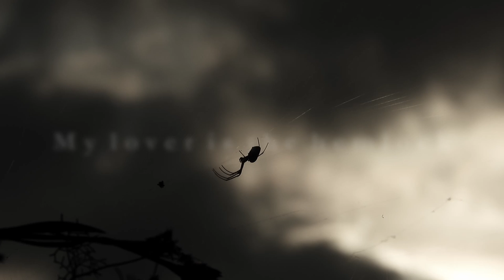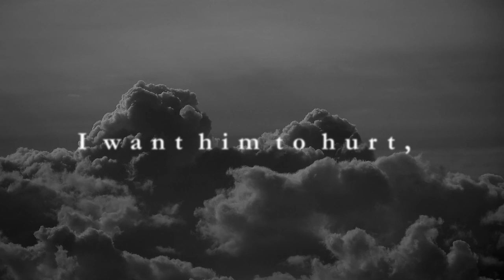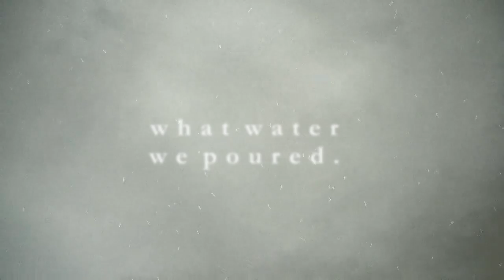"Idolatry" by Jennifer Militello (Lyric Video)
“Militello’s language… is largely an exquisite example of the modern gothic: shadowy, beset by menacing weather and violent feelings, and positively bewitching.”
—Publishers Weekly

Please enjoy this lyric video of "Idolatry," read by the author, Jennifer Militello, from her new book, The Pact.